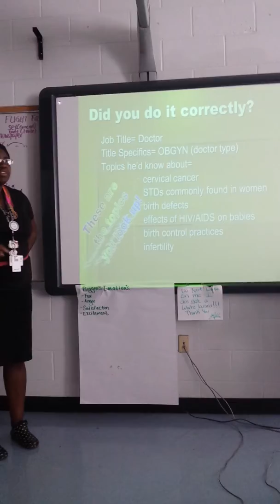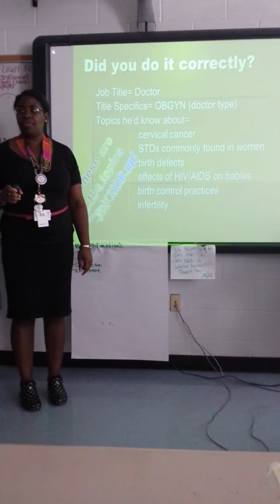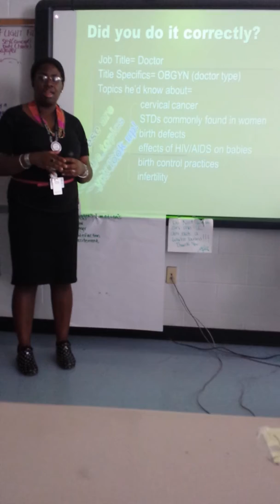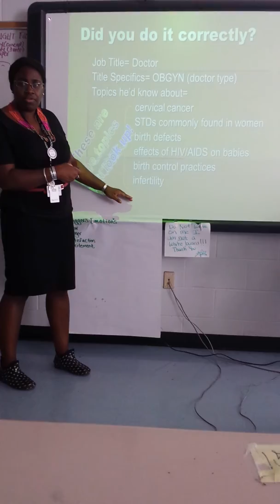Research Paper part 2